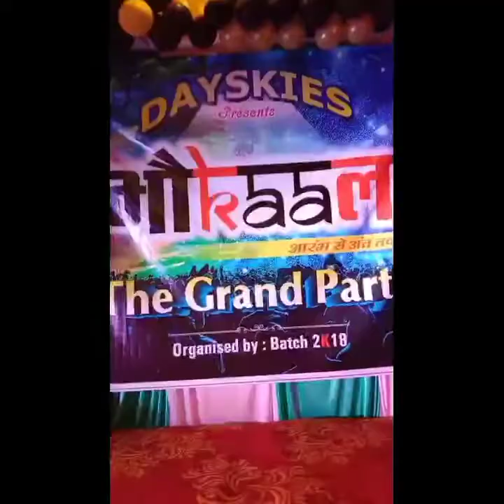BHAUKAL (The POOL PARTY)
DAY SKIES,Grand party organised by our super seniors for first time in the history of ssmc, rewa